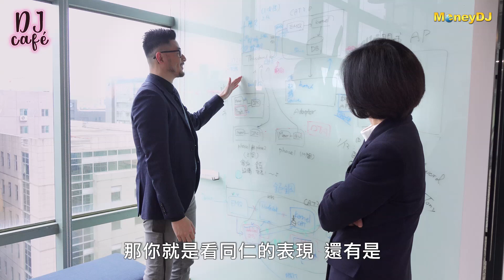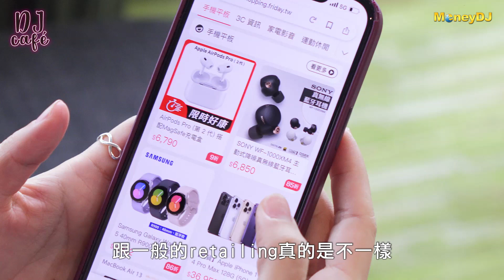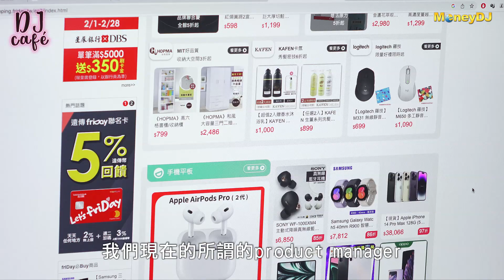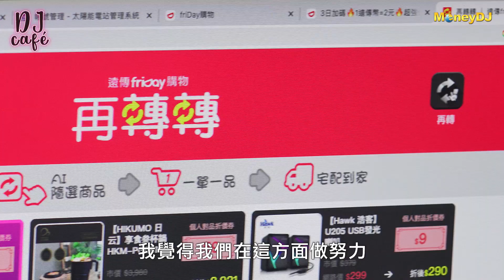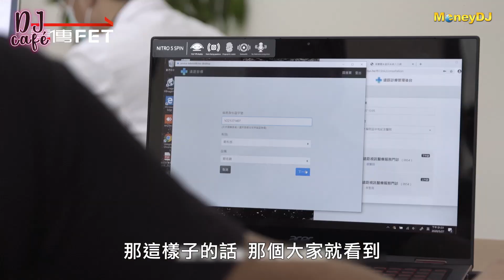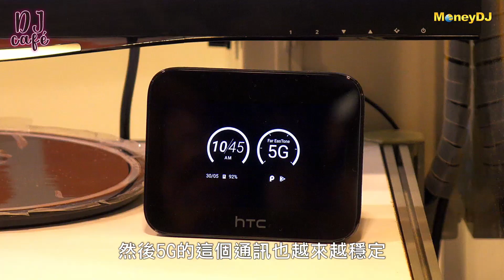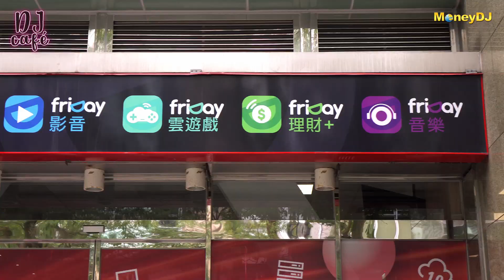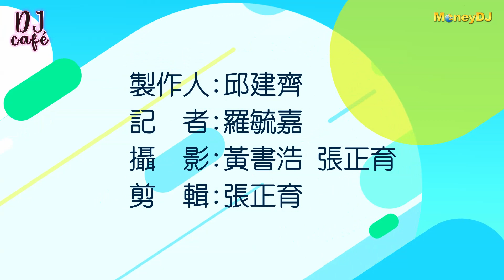DJ Café Ep.37 營運成績亮眼 遠傳井琪暢談未來布局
遠傳不僅是國內電信三雄中第一家5G滲透率突破3成的業者，總經理井琪更屢屢獲得最佳執行長及數位轉型領袖獎等殊榮，透過DJ Café聽井琪暢談後續在新經濟/元宇宙以及線上購物的部分又有哪些想法?

每週三中午鎖定DJ Café
帶你輕鬆掌握產業趨勢及企業投資價值！